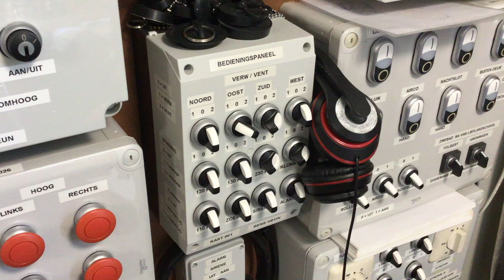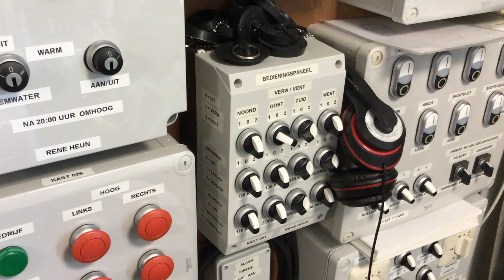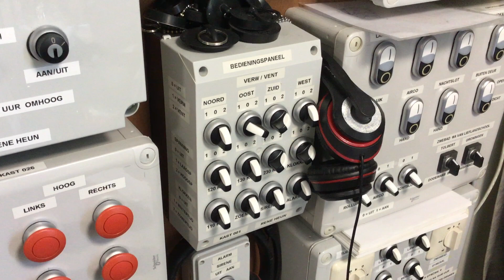Sirene test maandag 7-6-2021 12:00 uur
Van mijn begeleider mocht ik op de eerste maandag van de maand de sirenes opnemen tijdens de maandelijkse test om 12:00 uur

Opnamedatum maandag 7 juni 2021. 12:00 uur